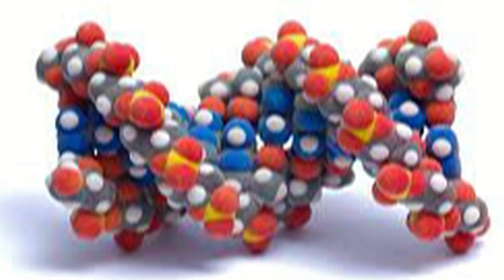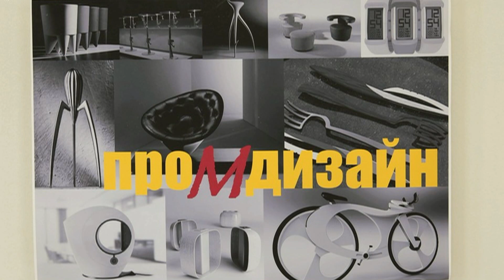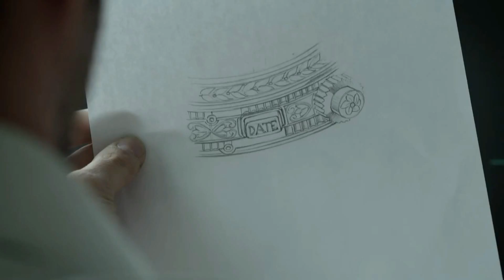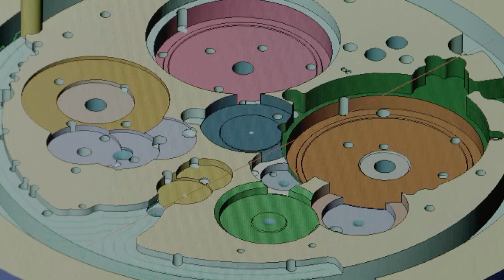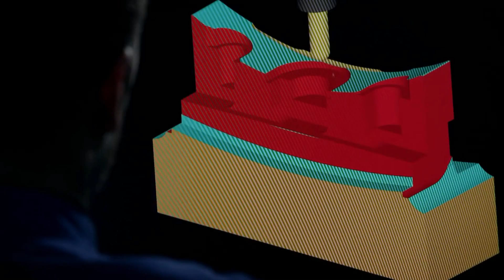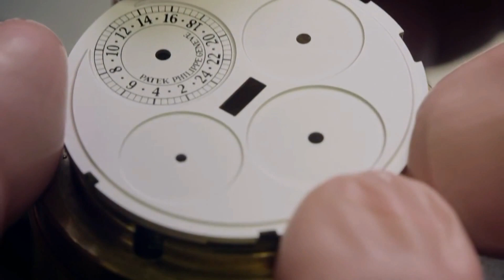7клас_Відео_урок_мистецтва(Дизайн_промисловий)